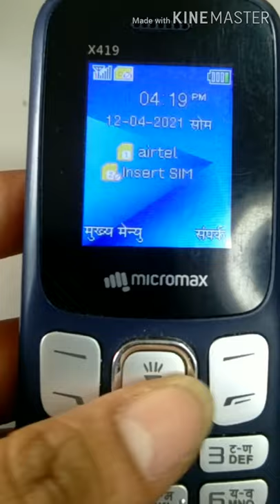How to Change Language in Micromax x419